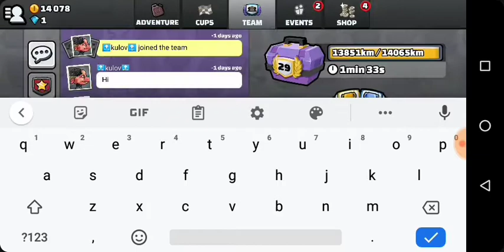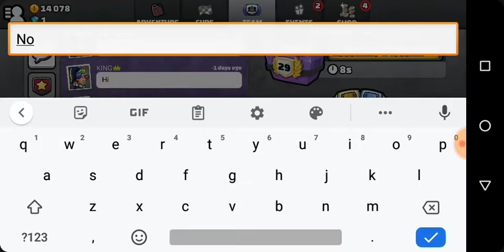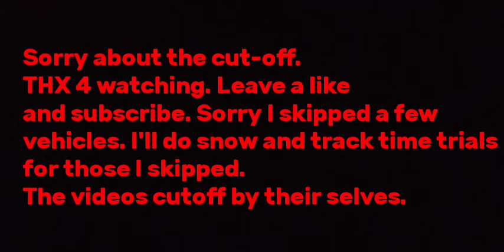HCR2 Fast Lane TTrials Team Chest Unlocked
I will be doing time trials until the team chest unlocks